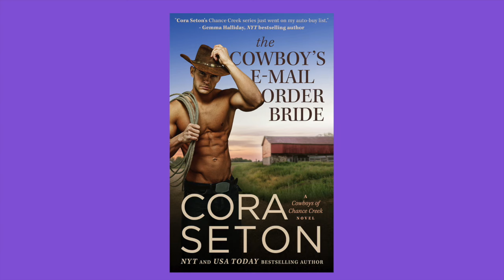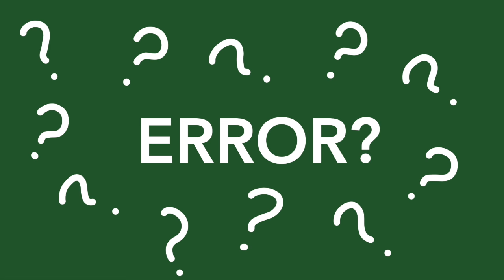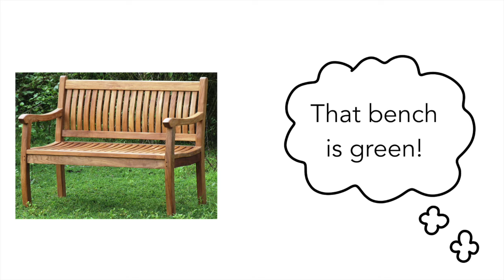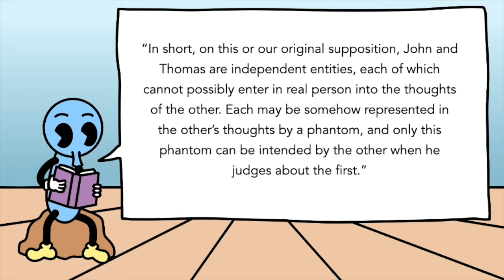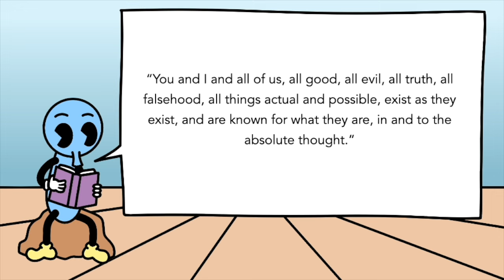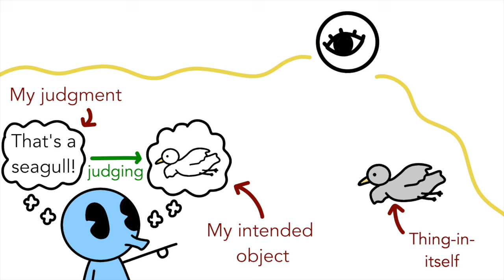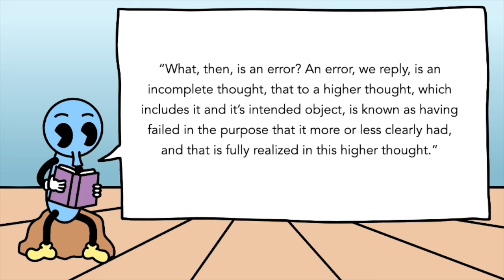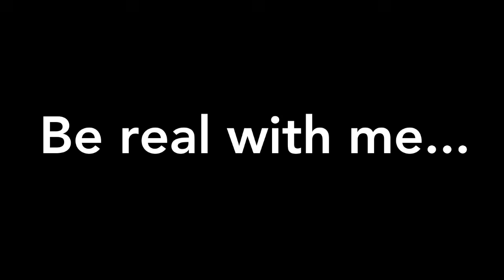Josiah Royce: The Absolute Knower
Josiah Royce was an American philosopher who espoused an idealist yet pragmatist philosophy. In his first work, The Religious Aspect of Philosophy, he is able to formulate a God through epistemic means. He starts by examining the issue of doubt and follows roughly this thought process: 1) Doubt requires a judgment about an intended object, 2) We cannot intend for a thing-in-itself to be our object of judgment, but rather, our intended objects are phantoms of the real things-in-themselves, 3) Because we only judge our own phantoms we can't err UNLESS 4) there is an infinite thinking being which knows the real things-in-themselves, our phantoms, our judgments, and is able to judge our judgments as true or false. Thus, for Royce, this Absolute Knower is necessary for error to exist.